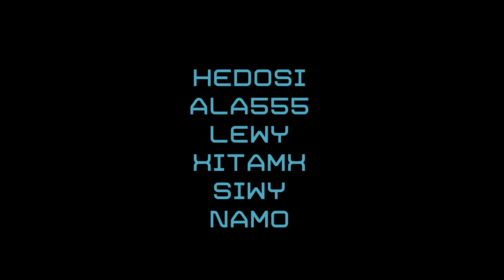Secret ReCrew #5 - Deal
💣Finałowy serial PowerProduction! Ekipa musi się przeteleportować w przeszłość i zapobiec powstania organizacji "The Crew K37"! Czemu? Obejrzyj poprzednią machinimę - "Ala Mega agent"

👊Spodobał Ci się film? Chcesz więcej? Zostaw łapę i suba!👊

🎤Soundtrack- Jeśli YouTube znalazł... To masz go trochę niżej podanego

Skargi, zażalenia prosimy zgłaszać w komentarzach. Nie odpowiemy, ale wyślemy Ci link do śmiesznego filmiku